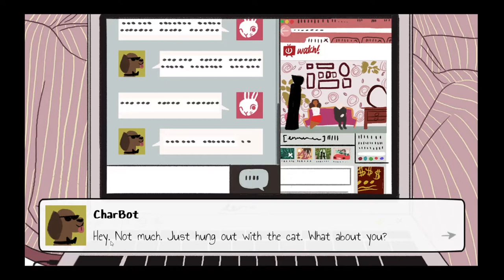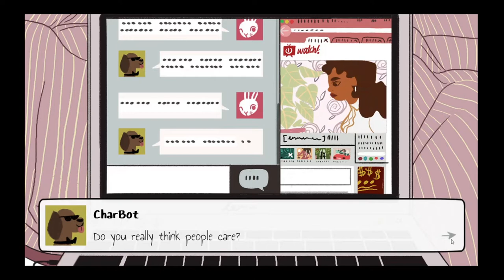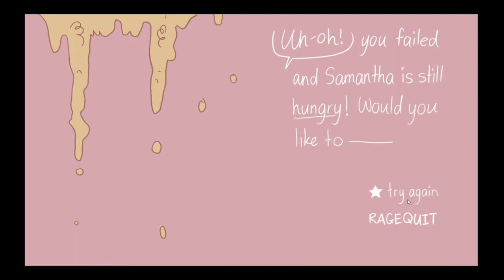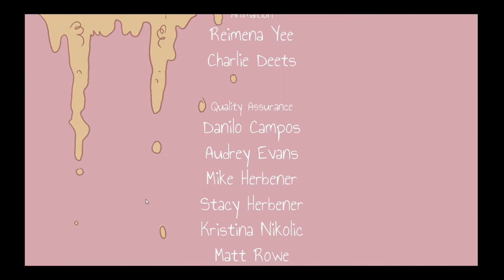The Average Everyday Adventures of Samantha Browne - Complete Walkthrough